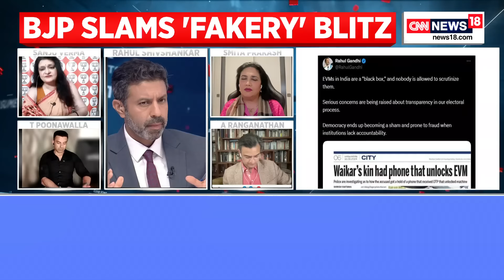Survey Finds False Information Risk Highest in India | NEET Row 2024 | EVM | Caste Quota | News18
In an unprecedented year for elections, false information is one of the major threats that people around the world will face according to experts surveyed for the World Economic Forum’s 2024 Global Risk Report. The following chart shows the varying degrees to which misinformation and disinformation are rated to be problems for a selection of analysed countries in the next two years, based on a ranking of 34 economic, environmental, geopolitical, societal and technological risks.

Disinformation is defined as situations where the author has purposefully sought to mislead their audience. Misinformation describes information which is spread out of genuine belief, but can be just as harmful – like is sometimes the case with conspiracy theories.

n18oc_politics